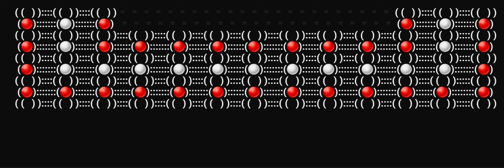"Spider-Man border/frame" A Page Design made with Keyboard Symbols and Emojis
This is the design frame/brorder made with four C brackets. View the design made with six C brackets